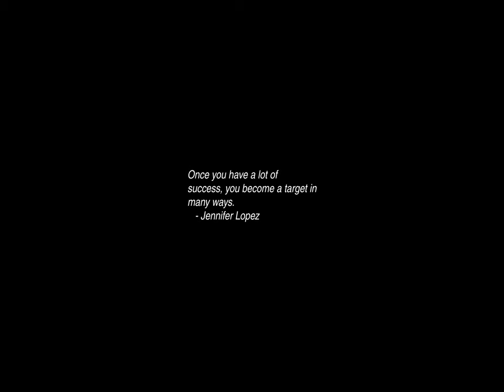Sunrise Time-lapse: Sunday, November 17, 2024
On this day:
   46,000 meteoroids fall over AZ in 20 minutes, 1966
   Elizabeth I of England succeeds Queen Mary I of England, 1558
   Richard Nixon says "I am not a crook.", 1973
   Army Day in Zaire
   Corrective Movement in Syrian Arab Republic
   Heitor Villa-Lobos dies, 1959

Today's random fortune, quote, or snark:
This is clearly another case of too many mad scientists, and not enough
hunchbacks.